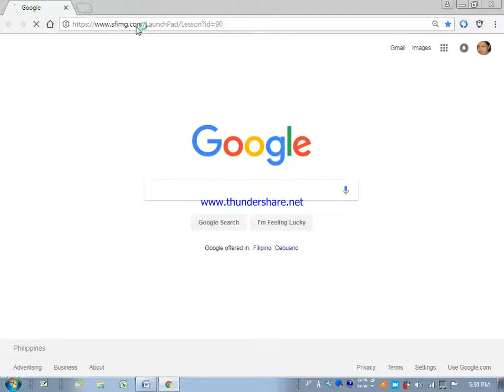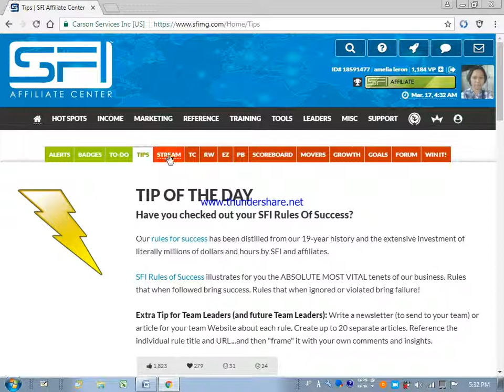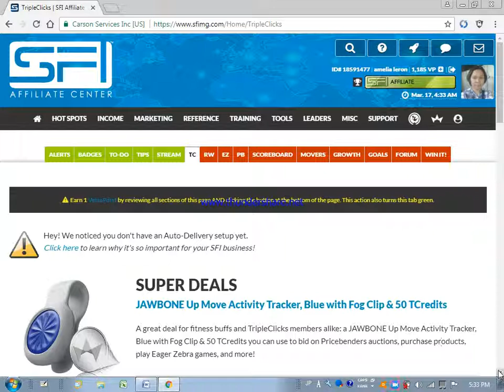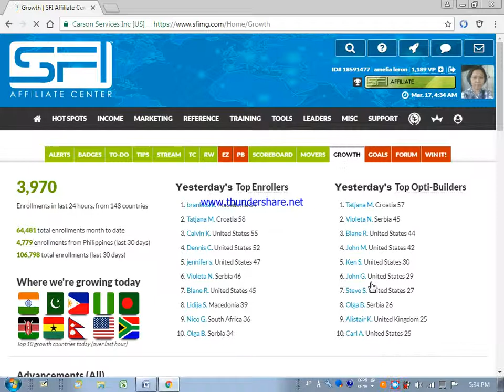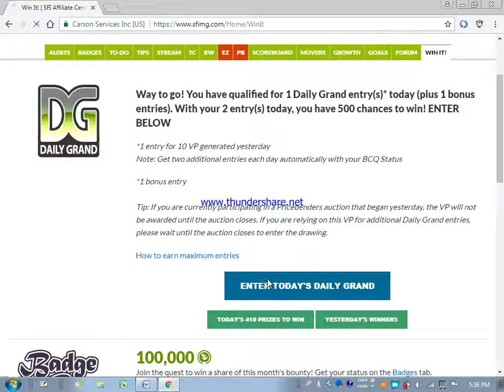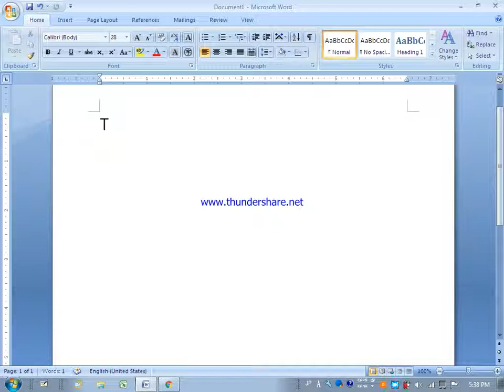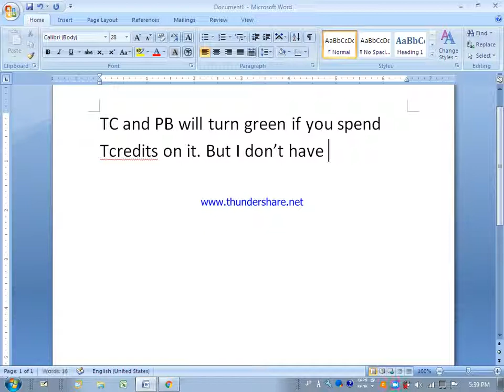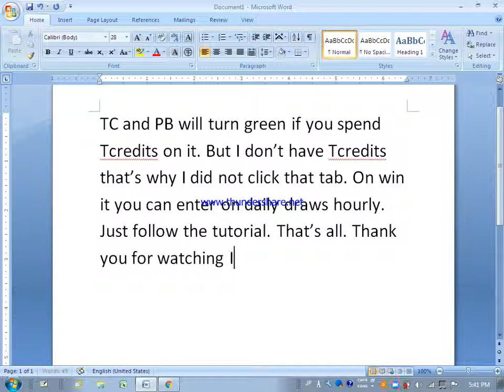How to earn VP's everyday on SFI Affiliate Center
Sign up now to get a chance to win $250